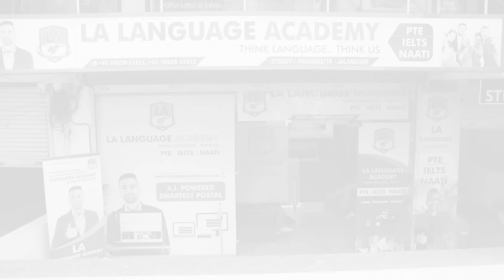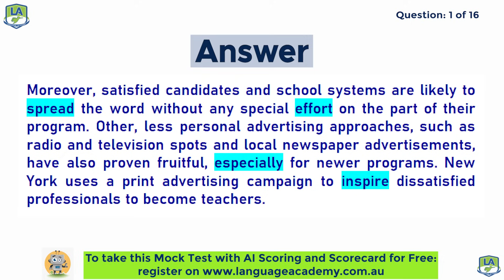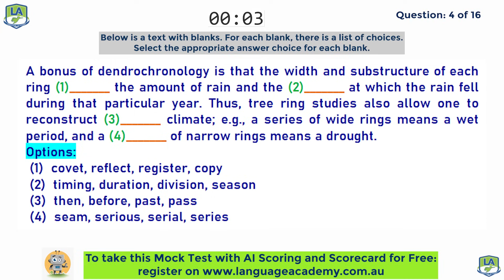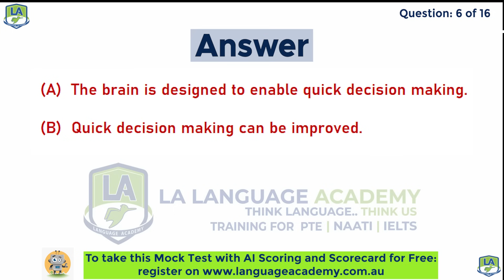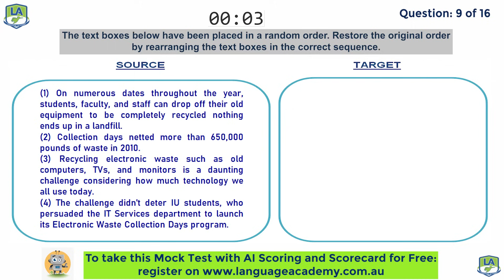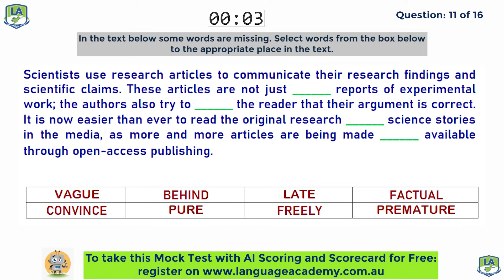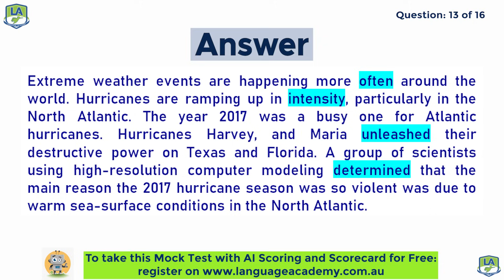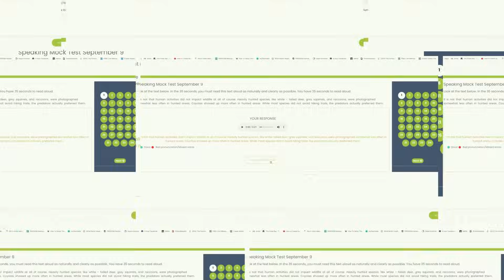PTE Reading Full Mock Test with Answers | September 2023-II | Language academy PTE NAATI IELTS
𝗣𝗧𝗘 𝗥𝗲𝗮𝗱𝗶𝗻𝗴 𝗙𝘂𝗹𝗹 𝗠𝗼𝗰𝗸 𝗧𝗲𝘀𝘁 𝘄𝗶𝘁𝗵 𝗔𝗻𝘀𝘄𝗲𝗿𝘀 - 𝗦𝗲𝗽𝘁𝗲𝗺𝗯𝗲𝗿 𝟮𝟬𝟮𝟯-𝗹𝗹🎯✅

𝗢𝘂𝗿 𝗕𝗿𝗮𝗻𝗰𝗵𝗲𝘀:
Parramatta, Jalandhar, Gurdaspur, Amritsar, Kurukshetra, Sirsa, Sri Ganganagar, Barnala, & Online